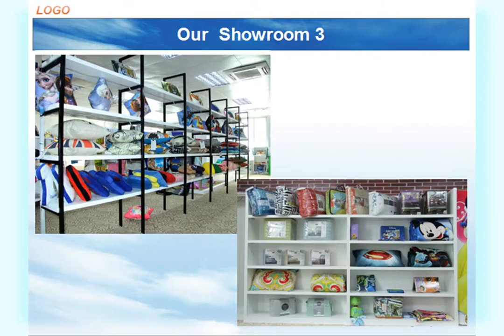Richsun supplier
Richsun is a professional supplier of supermarket ,we have professional and experienced QC 、Sales 、Sourcing、Designer team. The process of service supermarket is well-known by us.